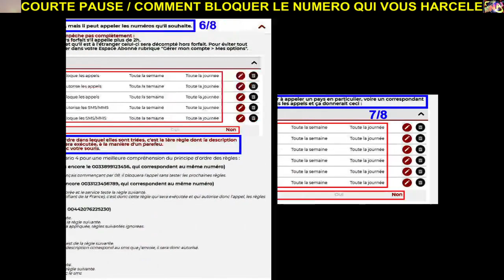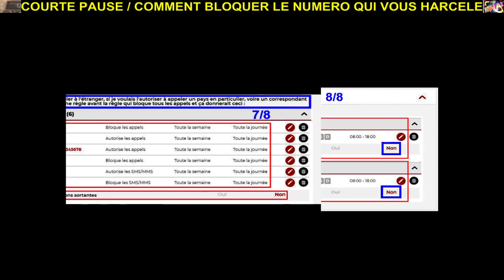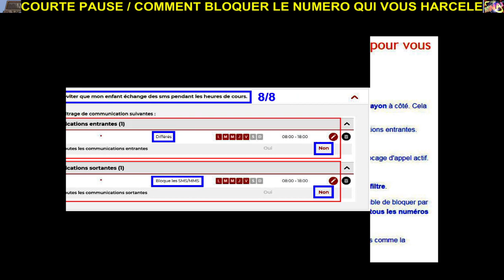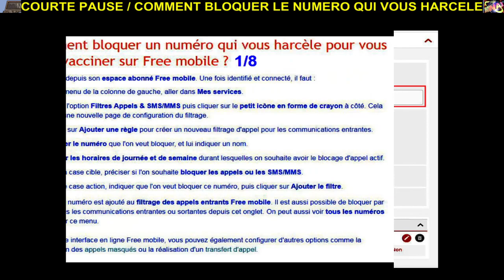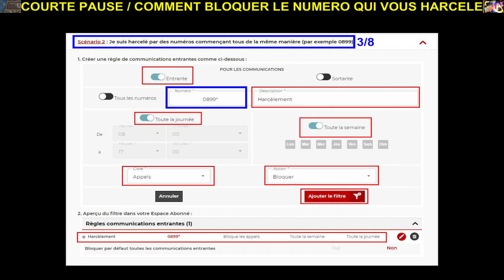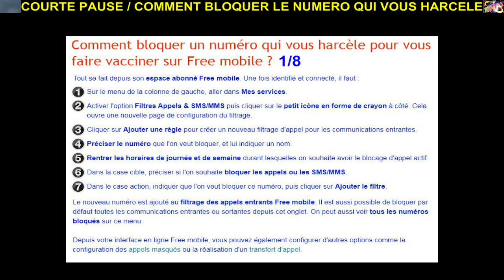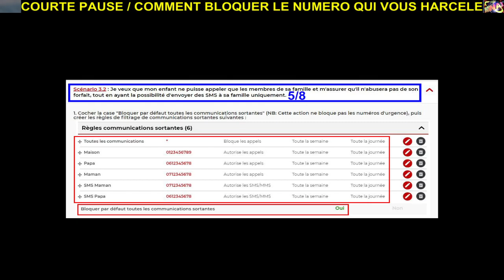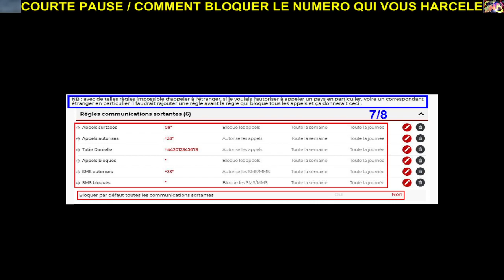[FR_21-463(36)]► STR_ShadowTactics, Passe de MYOGI /3